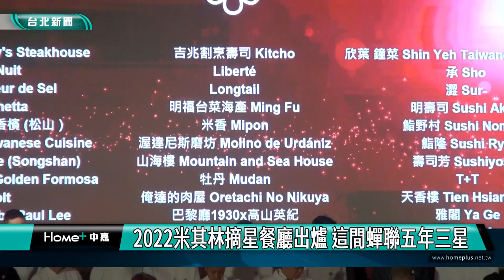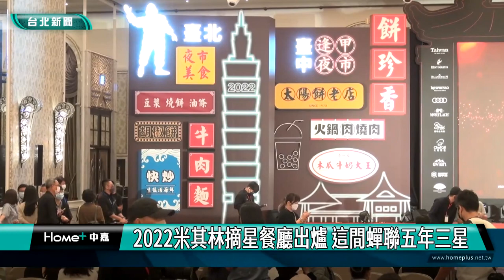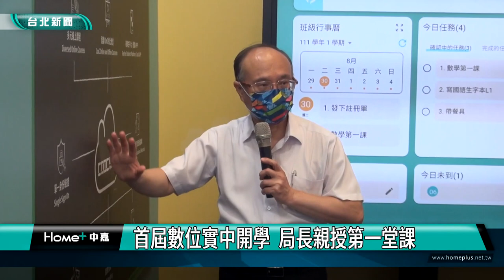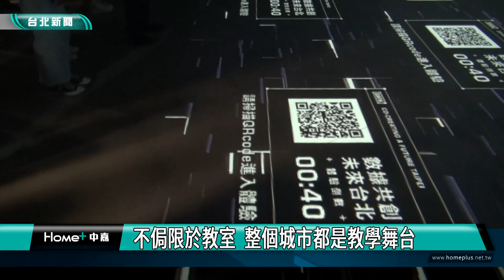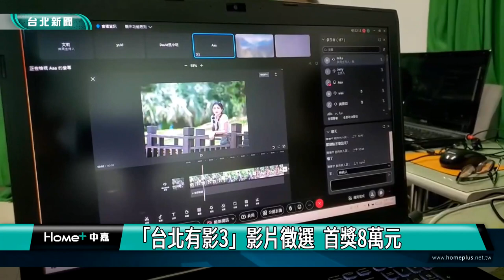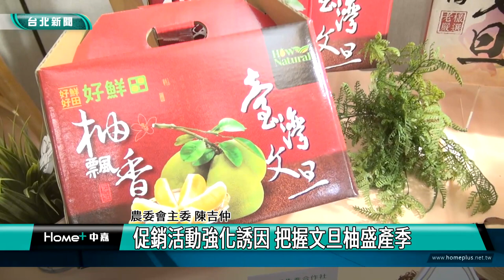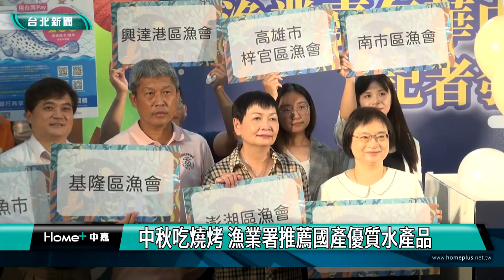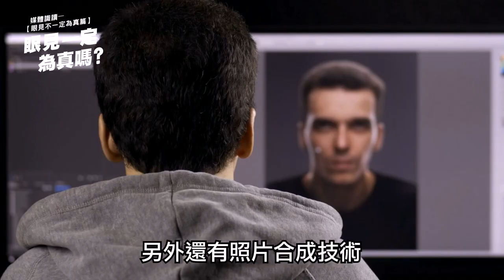台北｜中嘉新聞｜20220831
00:23 2022米其林摘星餐廳出爐 這間蟬聯五年三星
09:11 南港區成年禮依古禮舉行 加冠禮隆重溫馨
16:38 首屆數位實中開學 局長親授第一堂課
27:03 公用頻道影像人才培訓 推廣媒體近用
30:51 農委會推廣文旦柚 企業相挺享優惠
41:54 中秋吃燒烤 漁業署推薦國產優質水產品
53:23 朝陽愛心社贈助學金 學子感動期許回饋社會

臉書追起來
Home 中嘉- 吉隆有線電視

趣聞不漏接
吉隆官網(中嘉新聞)

喜歡看電視?